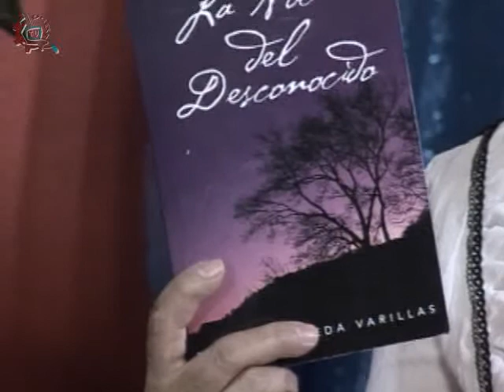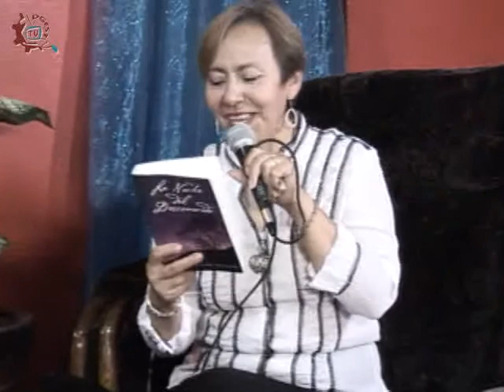20140512-CE1314/Poesía, voz del espíritu/Claudio Tejeda Varillas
Poesía, voz del espíritu. Invitado: Claudio Tejeda Varillas. | Conduce: Estela Guerra Garnica. Fecha de emisión: 12 de mayo de 2014. Este y otros programas los puedes ver